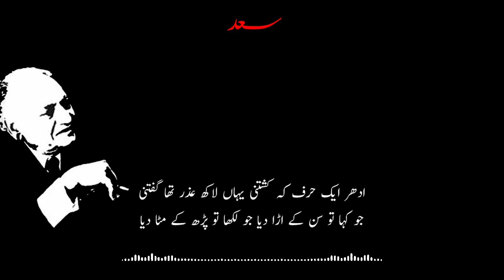Faiz Ahmed Faiz Best Urdu Poetry | Ghazal Jo bachay hain Sang Smait lo | By Saad Ibrahim